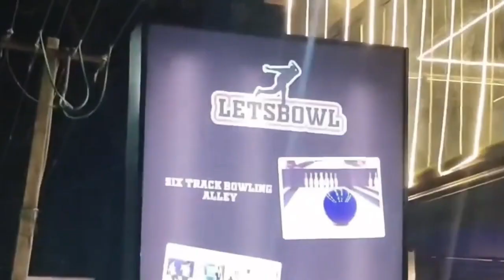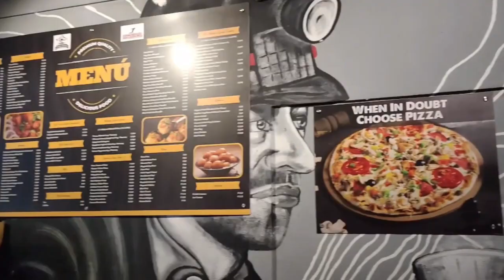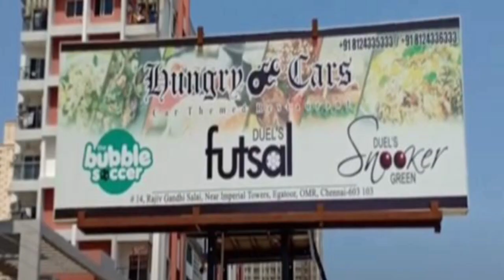Gaming Restaurant in Chennai | Best Restaurant with Indoor Gaming Chennai | 99+ Games Chennai Cafe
This video will have top best 4 gaming restaurants in Chennai, where we can play while you eat. All these are known restaurant with Gaming Option while we eat. Always they serves delicious and tasty foods. We can try with friends and frailly for different experience.

Title: Best Restaurant with Indoor Gaming Chennai | Play  Games while Eat in Chennai | 99+ Games in Chennai | Gaming Restaurant in Chennai | Best Restaurant with Indoor Gaming Chennai | 99+ Games Chennai  Cafe

Details:
1) Gameistry Entertainment (Board Game Cafe)
Address: 2nd Floor SCM Jamaldeen Chambers, Red Cross Rd, Egmore, Chennai, Tamil Nadu 600008

2) Lets Bowl:
Address: 1/812, Pillayar kovil St, MCN Nagar Extension, Thoraipakkam, Tamil Nadu 600097

3) Timesquare Restobar
Address: DVK Towers, 84/90, 2nd Floor, Gopathi Narayanaswami Chetty Rd, T. Nagar, Chennai, Tamil Nadu 600017

4) Hungry Cars:
Address: 14, Rajiv Gandhi Salai, near IMPERIAL TOWERS, Uthandi, Egattur, Tamil Nadu 603103